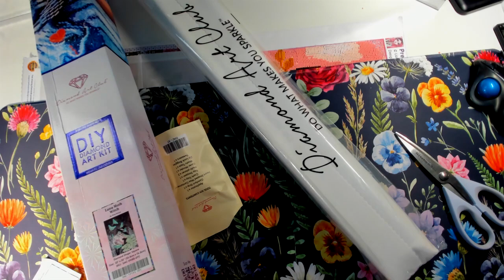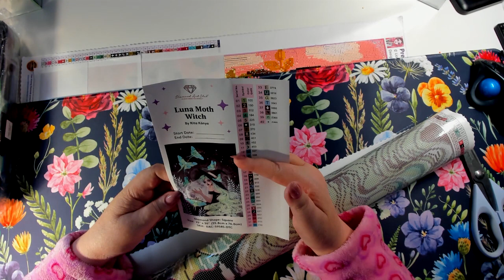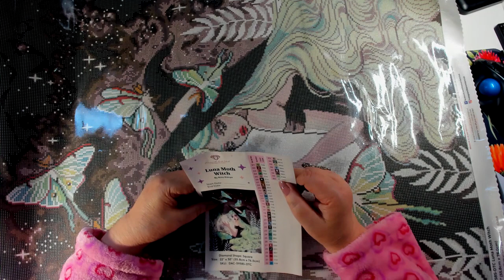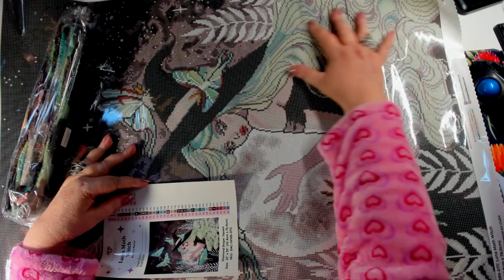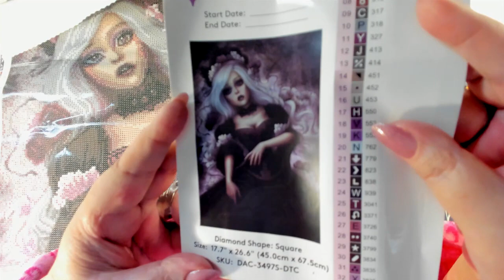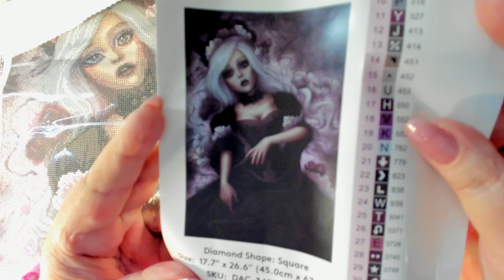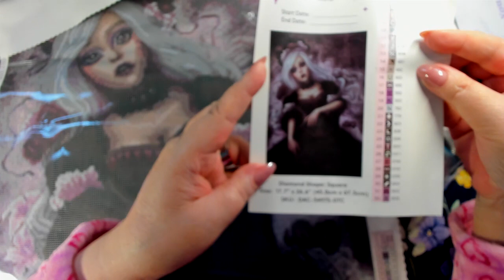I am back from my surgery! Unboxing 2 Spell-Binding DACs - Luna Moth Witch & Sudden!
Survived the surgery and I'm back. In this video, I'm unboxing two spell-binding Diamond Art Club (DACs) - Luna Moth Witch by RITA KÓNYA/ARIA-ILLUSTRATION and Sudden by EnaMorte. I am on the mend please bear with me but I'm excited to share with you my thoughts on these two amazing DAC paintings.

If you're also a fan of diamond painting, then you will love these Spell-Binding DAC paintings! They're perfect for creating beautiful diamond paintings that will amaze your friends and family. Check out the video to see how I unbox them and get started on some amazing new projects!